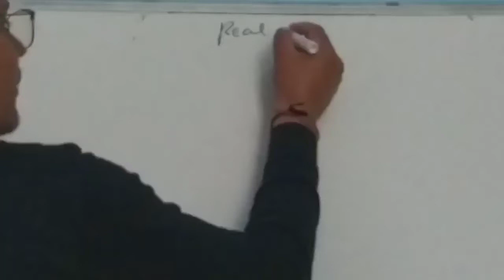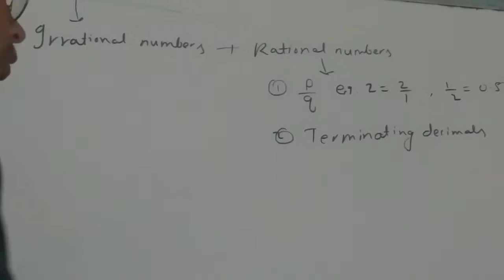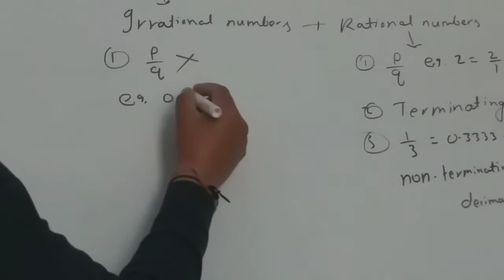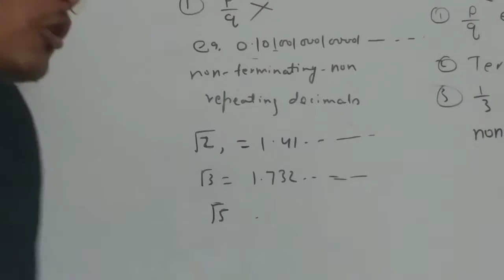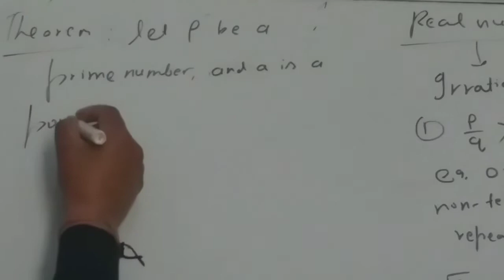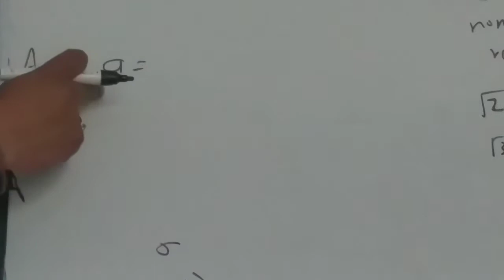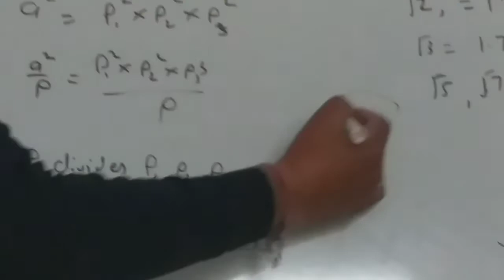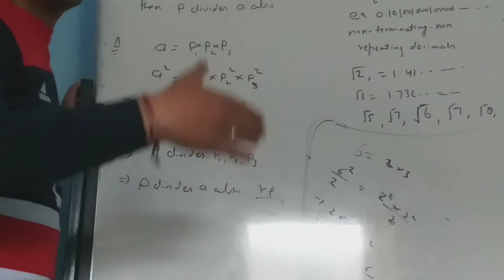Real numbers part 8